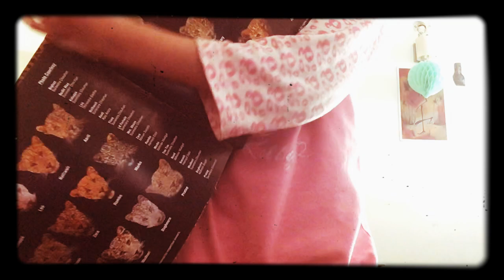TV 📺 SHOW TIME(3 new things I have)